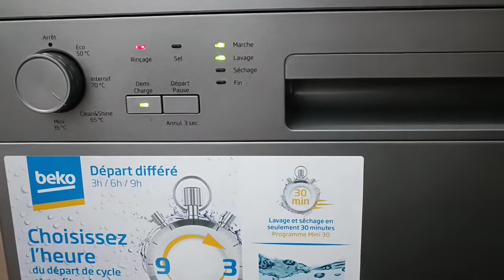تحضيرات اول يوم رمضان كان نهار صعيب و لكن الحمد لله النتيجه زوينه